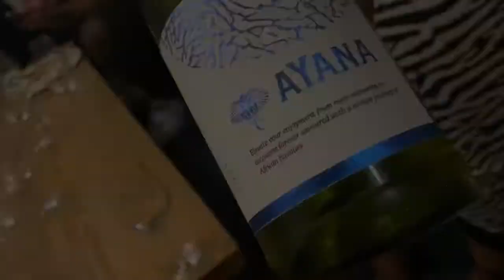WEEKEND VLOG | WINE TASTING EVENT | ROCKING WITH MY BABES | SOUTH AFRICAN YOUTUBER | GUGULETHU N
**OPEN ME**

This was the wildest weekend of my entire year!! 😂😂 I’ve never rocked as much as this in my existence!

So I attended a wine tasting event that was hosted by my friend and that was such an amazing experience although I didn’t vlog much of it. The next day was us pretty much rocking the entire night!